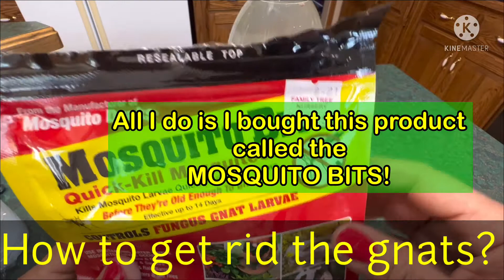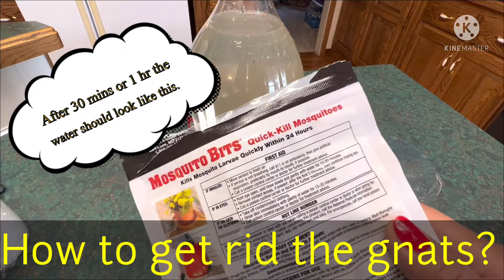How to get a GNATS!!